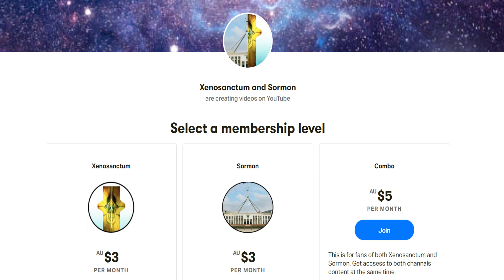Sormon's Newest Series, Prime Ministers in the Spotlight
Hey guys I am proud to intorduce my newest series. PM's in the spotlight.
I hope you will enjoy this more interactive experiance with my channale and lookforward to you input